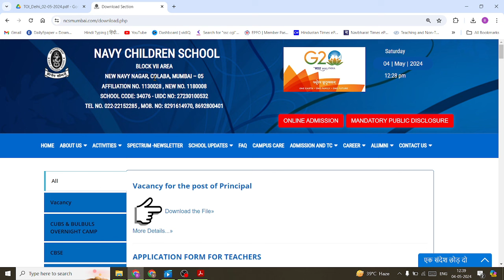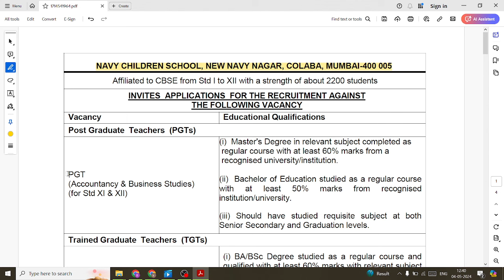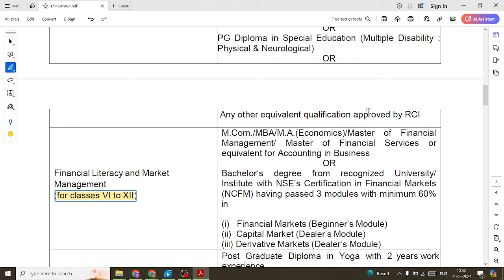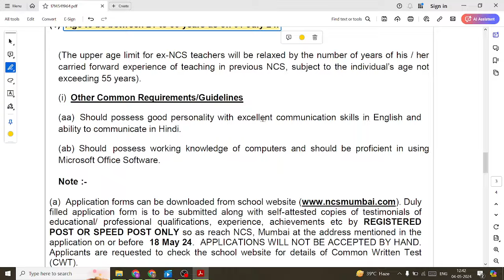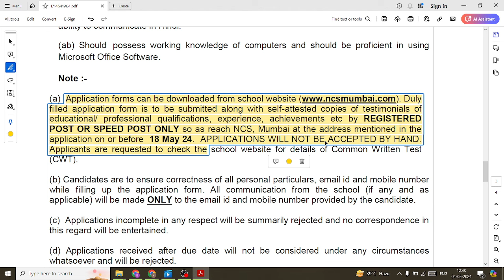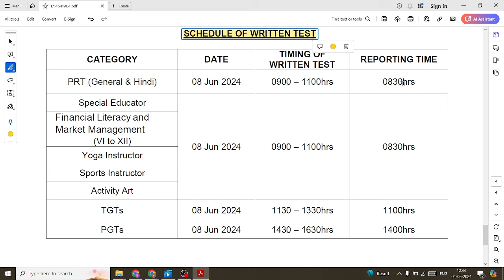Navy Children School Vacancy | Fresher Teacher Can Apply | Teacher Job Sahi Hai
🙏🙏Wel Come to Teacher job sahi hai youtube channel🙏🙏
Navy Children School Vacancy
 Fresher Teacher Can Apply
10 Private school Vacancy | Teaching jobs in Delhi | Teacher Job Sahi Hai
India Five Location Vacancy | Teaching job in April |  Teacher Job Sahi Hai
Teaching Job in your Area,
Teacher Opportunity in my Area,
कम सैलरी में ना फंसे,
Private school teacher salary ,
Salary Negotiation Tips,
private school me job ke liye kaise apply kare,
private teacher job kaise lagaye,,
Salary in Private Schools after doing B.Ed.,
Private Schools में Starting कितनी Salary मिलती है,
Teaching job interview,
Private teacher interview,
शिक्षक साक्षात्कार,
crack Teaching interview with poor english
Teaching Job sahi Hai
sunday teaching job
east & west delhi teaching job
delhi teaching job
teaching jobs